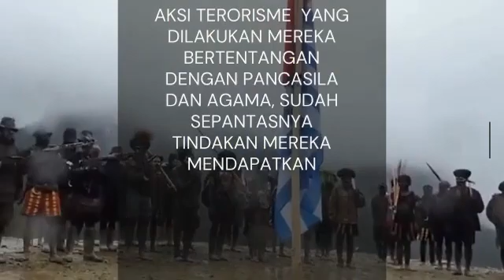Tindakan terorisme menyalahi nilai-nilai agama